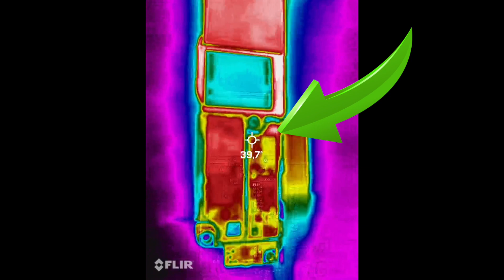How to fix iPhone 7 Battery Drain Fast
Today we are working on an iPhone 7 that has consumption on the motherboard and drain  the battery quickly. We have used a thermal camera, Flir One Pro to locate the short circuit. For this process we work with a Jbc air station, 380 degrees Celsius and 50 degrees air.

✅ U2 USB charging tristar ic for iPhone7

First we remove the integrated circuit, broken, applying a little flux Amtech. Then we clean the area with the desoldering mesh and put in a new integrated circuit.
We have resolved the failure.
Best regards